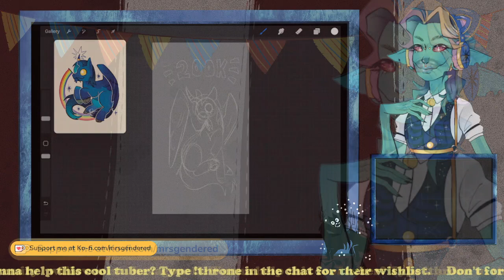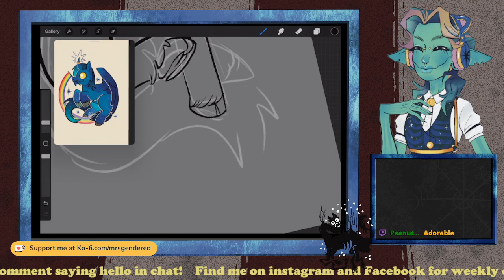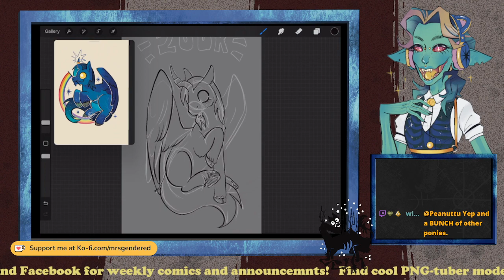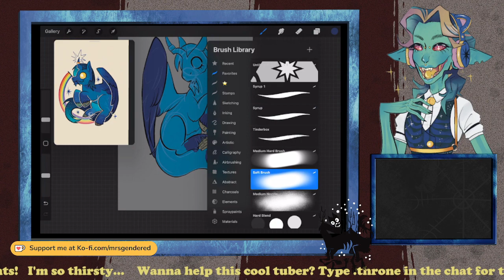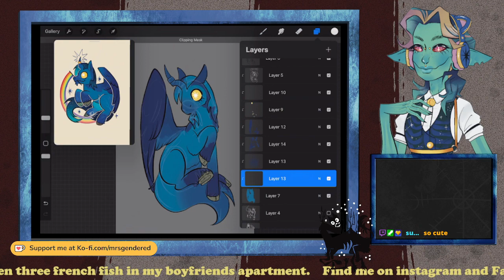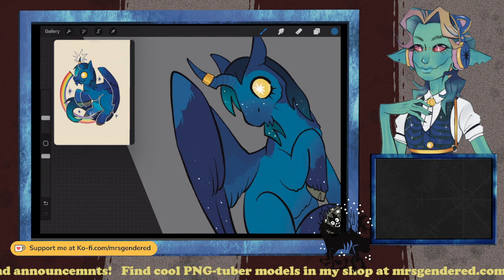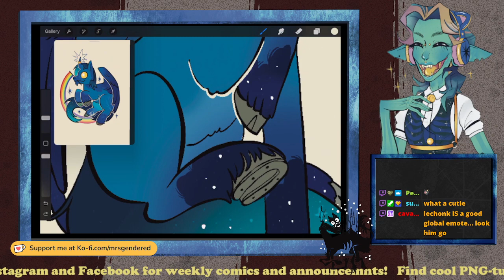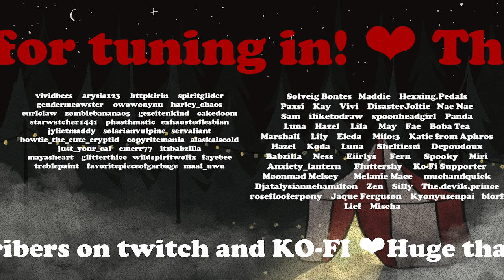(18+) 200k on insta?? WOW!!